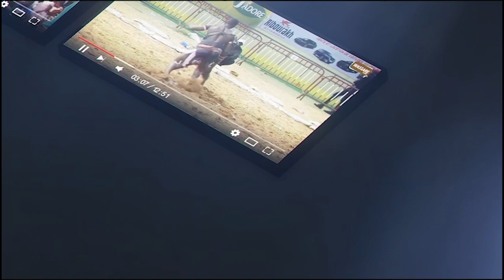Open presse : John Cena très confiant, promet du lourd à Thiattou Sam Sam ''Sou bisba...''